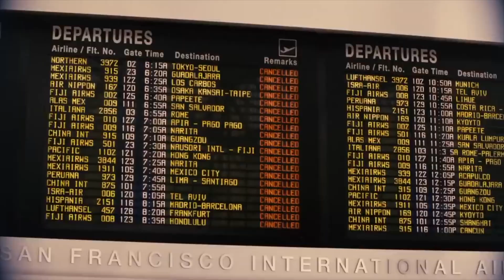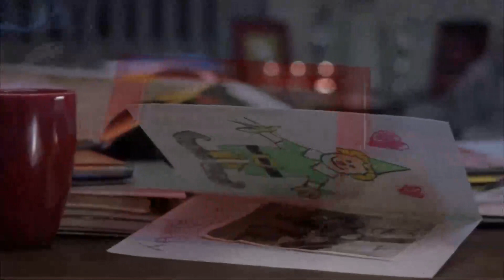VLOGMAS DAY 7- TOP 10 CHRISTMAS MOVIE RECOMMENDATIONS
What's the festive season without you favorite holiday movies.
Here are my TOP 10 christmas movie recommendations:

1.HOME ALONE
2.THE FAMILY STONE
3.BAD SANTA
4.ELF
5.THE HOLIDAY
6. HOW THE GRINCH STOLE CHRISTMAS
7.LOVE HARD
8.SOMETHING FROM TIFFANY'S
9.GHOSTS OF GIRLFRIENDS PAST
10.FOUR CHRISTMASES

If you're watching thank you.